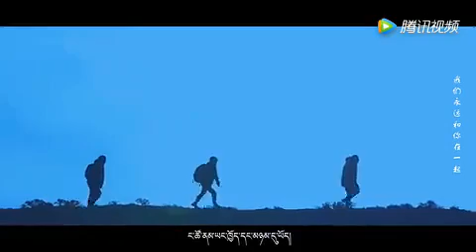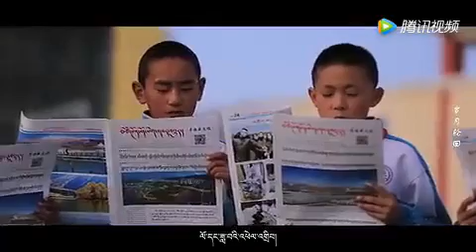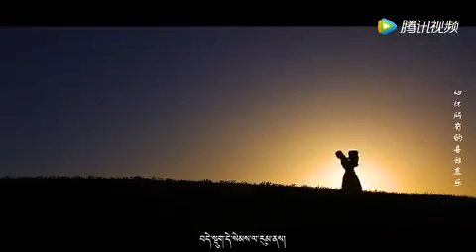Sherten- new song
ང་ཚོ་ནམ་ཡང་ལམ་དུ་ཆས་ཡོད We are always following our way.